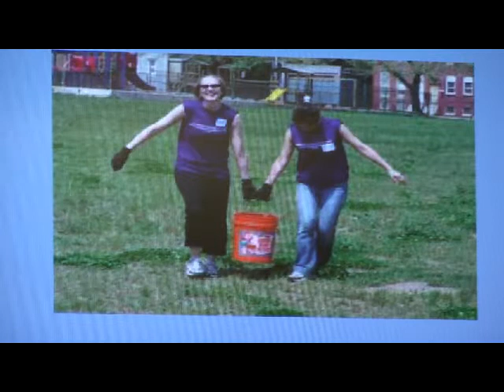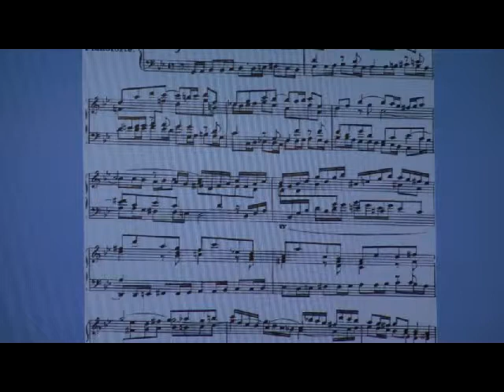My Stand Up part 1.avi